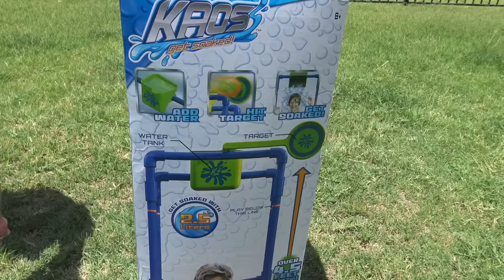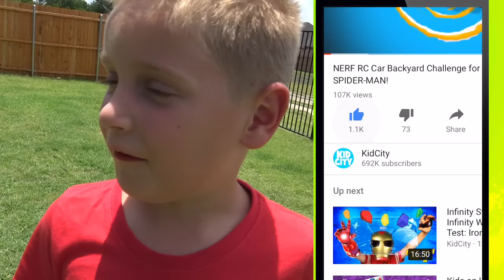Little Flash Tests a Nerf Hawkeye Bow! (Dunk Tank Challenge)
Hawkeye Bow vs Dunk Tank! (Testing Avengers Nerf Gear) K-City